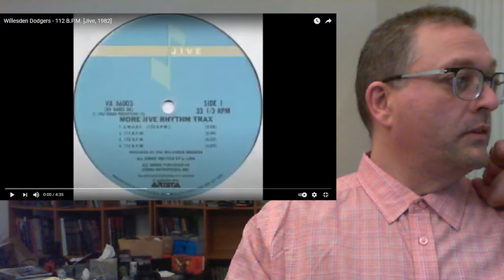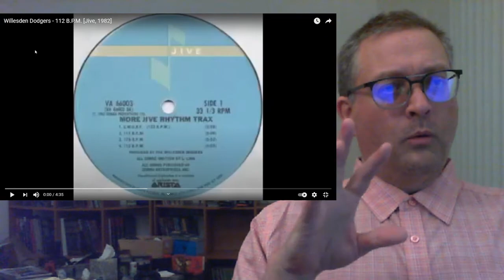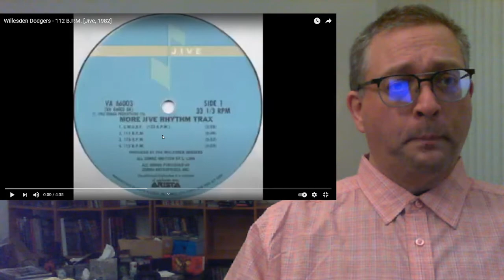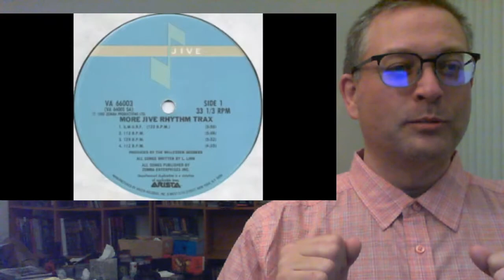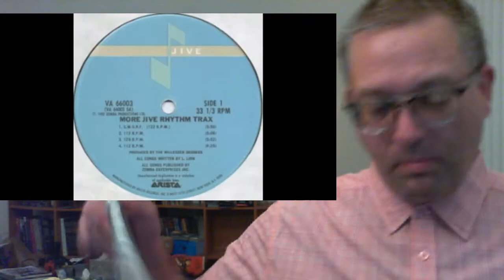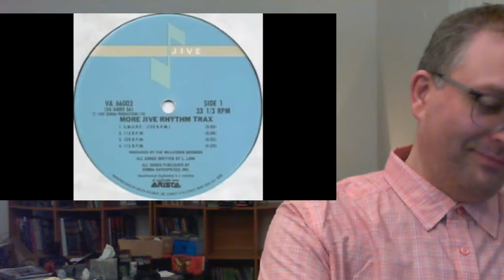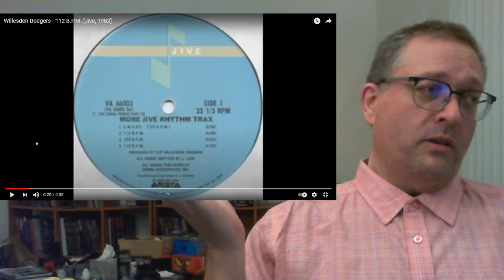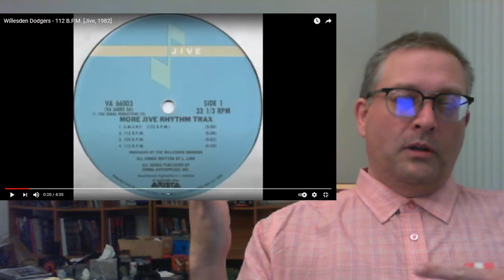Reaction to 112 B.P.M. by Willesden Dodgers